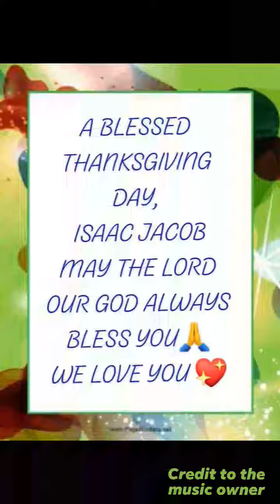A BLESSED THANKSGIVING DAY, ISAAC JACOB. MAY THE LORD OUR GOD ALWAYS BLESS YOU.🙏WE LOVE YOU💖